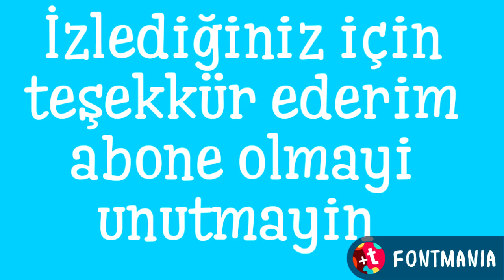vlog kapı süsünün bitmiş hali / Çaresiz Kedi